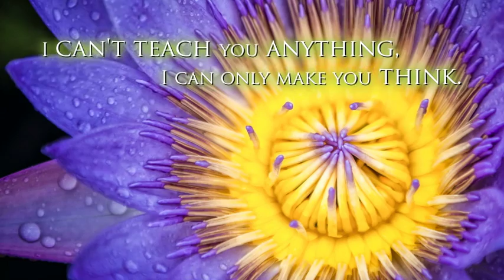Your Health, Your Vitality, Your Choice by Yvonne Tait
When you allow your body to heal itself through appropriate Nutrition and Natural Medicine, living a healthy life doesn’t have to be complicated. It’s Your Health, Your Vitality, Your Choice.

Chronic Fatigue and Arthritis came in the aftermath of a two and a half year battle with Ross River virus. It was 1984 when Yvonne Tait - then aged forty- five - felt like a very old lady.

Several prescription medications led to even more misery as their side effects kicked in.

Fortunately, a chance encounter delivered her to the door of Natural Medicine. This instigated a full recovery which, subsequently, led to much study. She qualified as a Medical Herbalist and Iridologist working in her own Natural Health clinic, enjoying a career spanning over twenty years.

In this book, Yvonne shares her own philosophy of healing, along with many original authentic Case Histories and ‘in clinic’ memoirs. Her insights into healing will allow the reader to feel inspired and confident in taking responsibility for their own health and wellbeing. She discusses many and varied common ailments of each body system e.g. Muscular Skeletal system and Arthritis; The Skin and Eczema etc…plus the diet and natural treatments she has employed successfully over the years.

The softcover version of the book can be used as a cover to cover read, and/or; used as a health reference/information book by utilizing the comprehensive index.